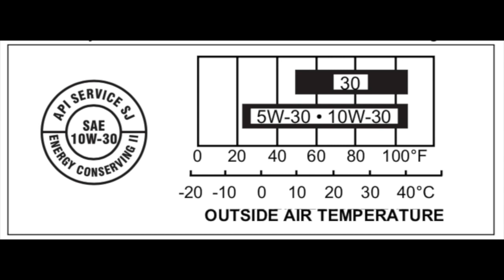How to Tune Up a Honda Lawn Mower | GC/GCV Engines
This video quickly shows you how simple and easy it is to tune up a Honda lawn mower with a GC/GCV engine.  At the time of publication it cost less than $20.00 to complete the tune up and took about 30 mins start to finish. PARTS AND TOOLS LISTED BELOW.

Tune Up Kit
Honda Engine Oil
Honda Air Filter
NGK Spark Plug (BPR5ES)
Spark Plug Socket Set
Torque Wrench
Ratchet Wrench
Spark Plug Gap Tool
Drain Pan
Clean Rags
Nitrile Gloves

OIL CHANGE

Before you begin servicing your lawn mower, make sure to pick up the correct parts.  Honda has conveniently created a tune up kit for most gc and gcv engines that includes 12 oz of 10W-30 oil, an air filter, and a replacement spark plug.

In addition to the tune up kit you may also need a 13/16” spark plug socket, a 3/8” drive torque wrench, a 3/8” drive ratchet wrench, a spark plug gap too, rags, oil pan and funnel and disposable gloves.

Honda recommends changing the oil every six months or 50 hours of use.  For me, this is usually once a year.  If the engine is used under heavy load or high outdoor temperatures it’s recommended to change the oil more frequently.

 For best results, drain the oil when the engine is warm.  Warm oil drains quickly and completely.  If necessary, let the engine run for a few minutes until it has warmed up to operating temperature.

To reduce the chance of scratching the side of the mower deck or wheels when tipping, place a piece of cardboard or drop cloth on the ground.

First, turn the fuel valve OFF.  This will reduce the possibility of fuel leakage.

Wipe the oil filler area clean, and then remove the oil filler cap/dipstick.

Place a suitable container next to the mower to catch the used oil, and the tilt the mower on its right side. Use CAUTION as the oil may be hot.  The used oil will drain through the filler neck.  Allow the oil to drain completely, then tip the mower back up and wipe up any spills.

Fill with the recommended oil as shown on the chart for the average temperature in your area. The oil I used was 10W-30.   Do not overfill.  Allow a couple of minutes for the oil to settle in the engine and then measure the oil level.

AIR FILTER
Press down on the cover tabs and remove the cover. Remove the air filter from the air cleaner housing. Inspect the filter and replace if damaged. Reinstall the filter and cover making sure both tabs are fully locked in place.

SPARK PLUG
Allow the engine to cool. Disconnect the spark plug cap and remove and dirt from around the spark plug area. Remove the spark plug with a 13.16 in (21mm) socket and inspect for normal wear. NOTICE: and incorrect spark plug can cause engine damage.  For good performance, the spark plug must be gapped properly.  Measure the spark plug gap and correct in necessary.
Install the spark plug carefully by hand to avoid cross threading. After the spark plug seats tighten with a 13/16 in (21mm) socket and torque to 14 ft-lb. Finally, reinstall the spark plug cap.

Turn the fuel valve back to the on position.  Start the engine and let it run for a few minutes and check for leaks and proper operation.

I hope this tutorial was helpful in giving your Honda a tune up.